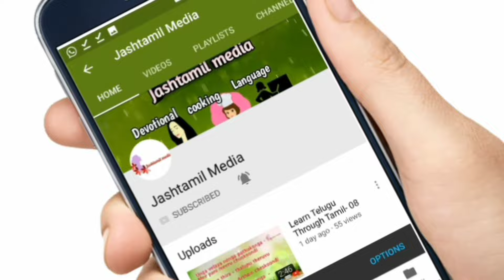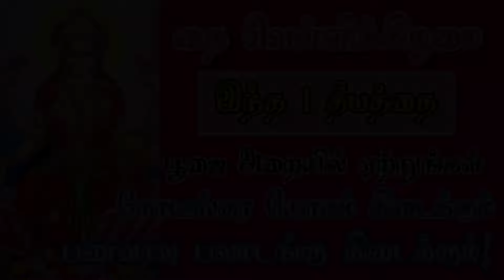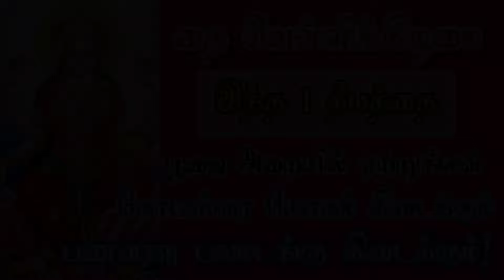தை வெள்ளி இரவு 8 மணிக்கு இந்த தீபம் ஏற்றுங்கள் சகல செல்வமும் உங்களைத் தேடி வரும்!